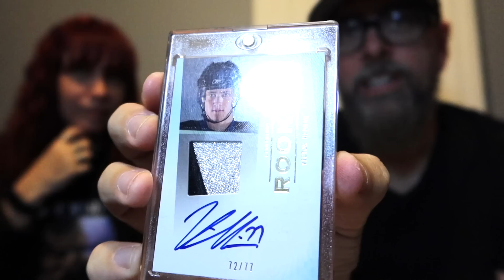Viewer Mail, Reviews From The Cheap Seats & Talking!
We received some mail since the last talkie vlog, so we made another talkie vlog. We also talk about some movies we saw (Jojo Rabbit and 1917) and upcoming plans.